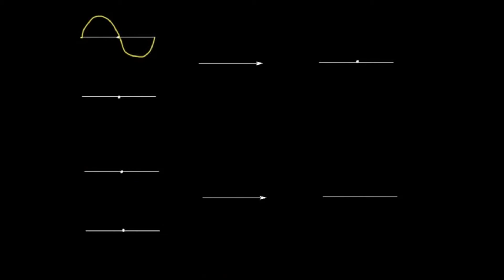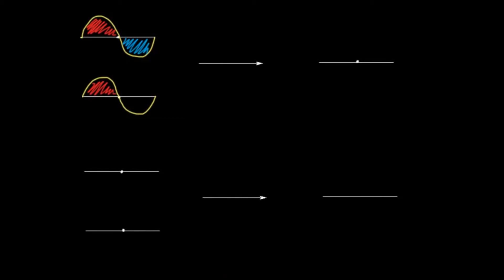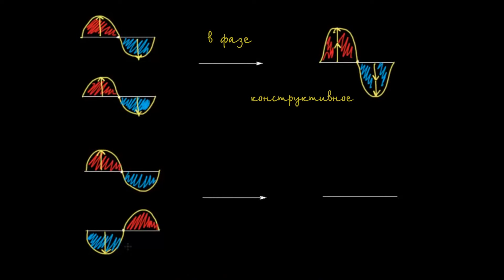введение в теорию МО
Intro to molecular orbital (mo) theory